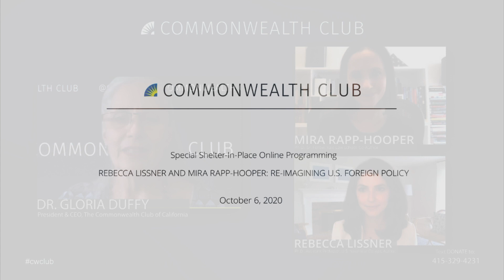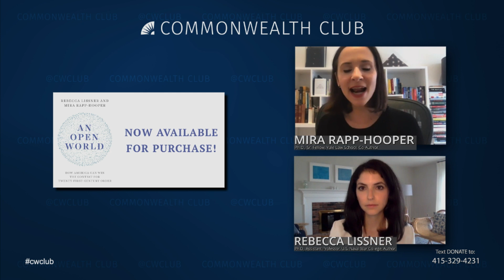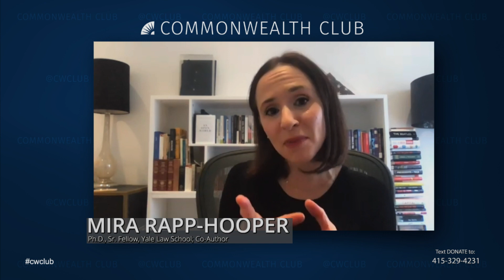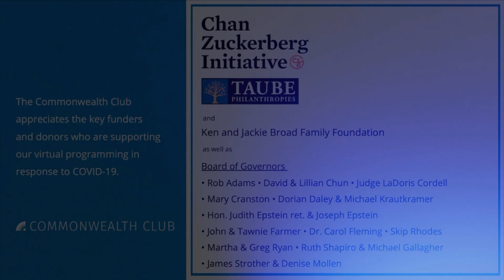Rebecca Lissner and Mira Rapp-Hooper: Re-Imagining U.S. Foreign Policy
Foreign policy experts Rebecca Lissner and Mira Rapp-Hooper paint a provocative picture of the United States’ future. As the country prepares for a presidential election of historic significance and charts its course in a post-pandemic world, they say the United States must reject the temptation to embrace nationalistic calls for closure, global disengagement or self-sufficiency, and instead redouble its commitment to international leadership, economic interdependence and alliances in an “open world.”

They say that despite considerable foreign threats, the greatest dangers to the United States come from within: decades of underinvestment in the American people, economy and democracy; misalignment of the tech sector with the nation’s vital interests; and acute partisan polarization. Come for an engaging discussion on how the future of American power in a post-COVID world must build on the foundation of 21st century competitiveness.

NOTES

This program was rescheduled from September 17

SPEAKERS

Rebecca Lissner
Ph.D., Assistant Professor, U.S. Naval War College; Co-Author, An Open World: How America Can Win the Contest for Twenty‑First‑Century Order

Mira Rapp-Hooper
Ph.D., Senior Fellow, Yale Law School; Co-Author, An Open World: How America Can Win the Contest for Twenty‑First‑Century Order

In Conversation with Dr. Gloria Duffy
President and CEO, The Commonwealth Club